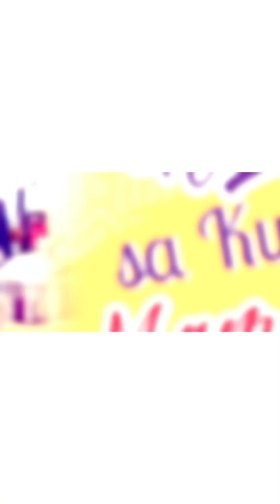Chicken wings garlic with sesame seeds